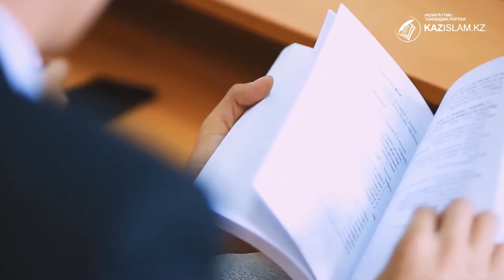Правильный подход к теологическому образованию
Одной из важнейших задач государства и религиозных объединений, является повышение качества отечественной системы религиозного образования. Министерством образования и науки, а также местными исполнительными органами выделяются образовательные гранты для отечественных студентов. Подготовка кадров в сфере религии осуществляется по специальностям «Исламоведение», «Религиоведение» и «Теология».

В пределах страны можно получить качественное и послевузовское образование в сфере религии на базе университета исламской культуры «Нур-Мубарак».